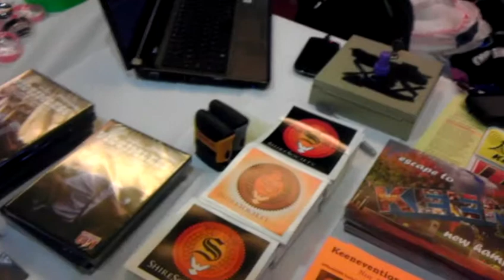2013-02-23-copblock-tour-nashua-freekeene-ianfreeman-interview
This video was captured as part of The Cop Block Tour in early 2013.
1month. 4400mi. 24 stops.